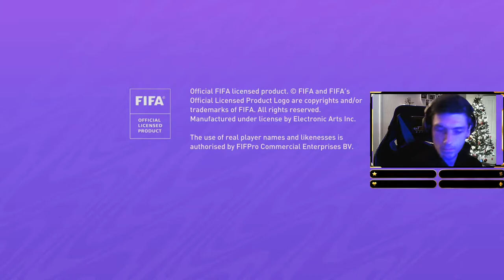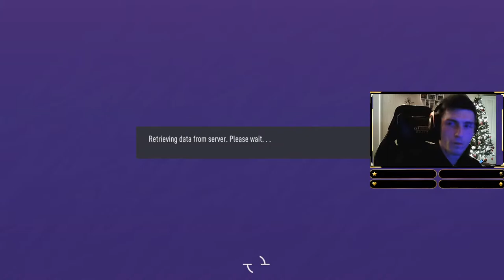hi all welcome to walters gang lets grind some fifa 21 on the xbox seriers x controller god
hiw all welcome  welcome to my stream  i have been a streamer for about 4 months   i have emjoyed every min of it also i am doing a fifa 21 with some fifa points give away all you have to do   is share and follow  and support my streams  i will announce the winner chrristmas day so why not come check it out  and share the  love i stream daily in 1080p on facebook and twitch lets do this,